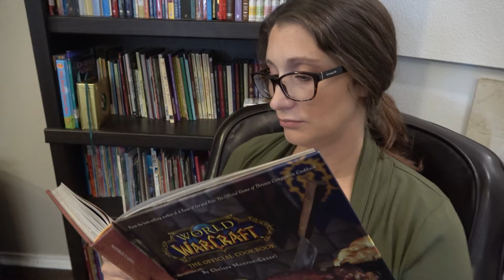BIG ANNOUNCEMENT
We still have lots of prep to do around the house!